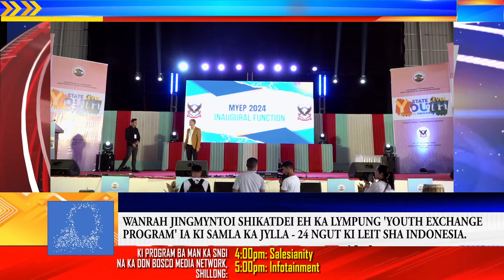WANRAH JINGMYNTOI KA LYMPUNG "YOUTH EXCHANGE PROGRAM" IA KI SAMLA: 24 NGUT YNLEIT INDONESIA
WANRAH JINGMYNTOI SHIKATDEI EH KA LYMPUNG YOUTH EXCHANGE PROGRAM IA KI SAMLA KA JYLLA: 24 NGUT YNLEIT MIHKHMAT KI SAMLA KA JYLLA SHA INDONESIA.
1. Local Cable LCN Channel 279
2. YouTube Channel
3. OTT @ dbmnTv